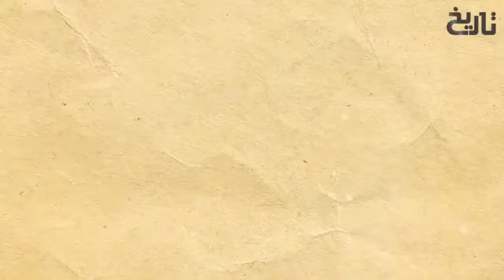Sultan_Salahuddin_Ayubi_Episode_83___Salahuddin_Ayubi___Tareekh__Nomi_Tv_%23Nomi_Tv(360p)